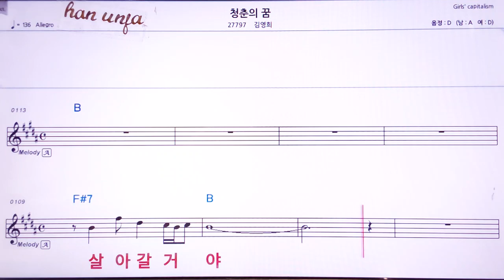💖 청춘의 꿈/김영희 👍MR,가라오케 악보 코드 가사 ,Karaoke반주